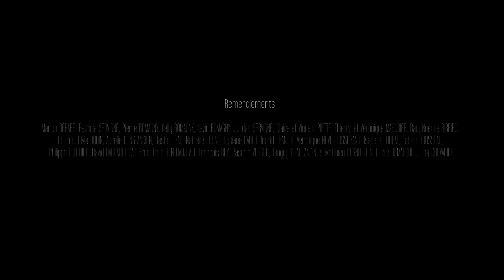"Elles", court-métrage IVG (2021)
Clara est cadre dans une grande firme, Assia est étudiante, et Espérance est incarcérée pour coups et blessures. Trois femmes aux vies opposées mais au destin croisé. Les trois sont enceintes, comment vont-elles réagir face à cet évènement qui va bousculer à jamais leur quotidien ?

Indépendamment Films, 2021